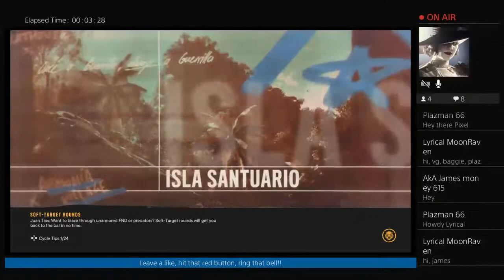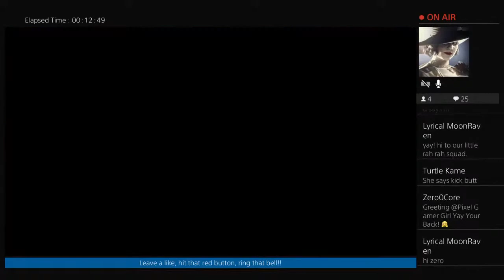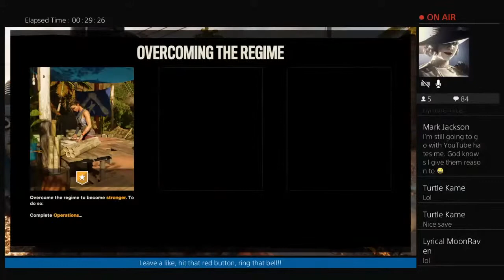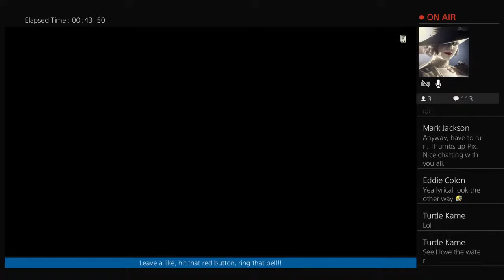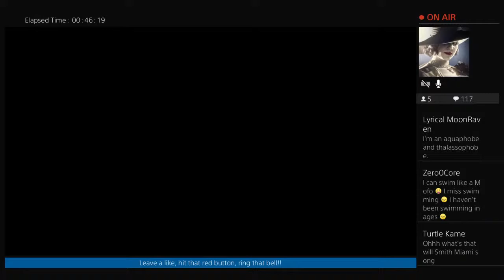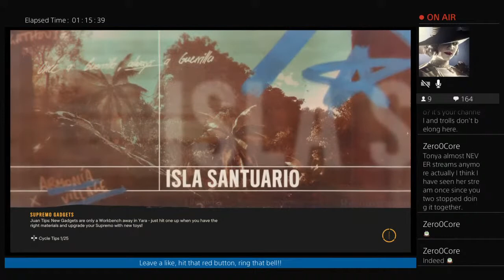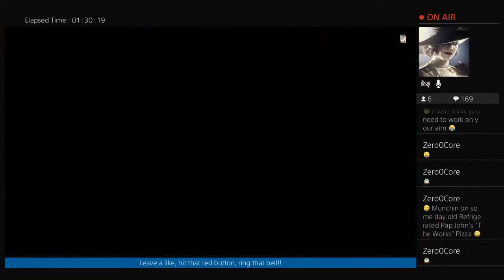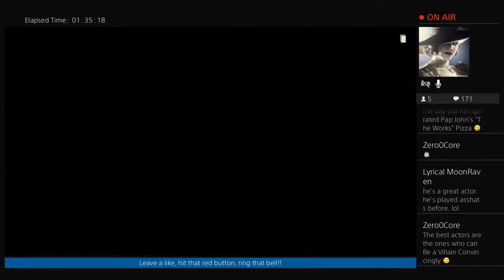Farcry 6:when the moon hits your eye like a big pizza pie its A rifle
From new games to old games, ps4 games, switch games, retro games, and steam games, board games, reviews. I do it all and more!

No Politics, Religion, or Hateful slurs and comments.
We are here to have fun and want you to enjoy your time on our channel.

Feel like donating? Now you can help the Pixel Gamer Girls as simple as the price of a coffee.

We have a discord! Come join us to talk!